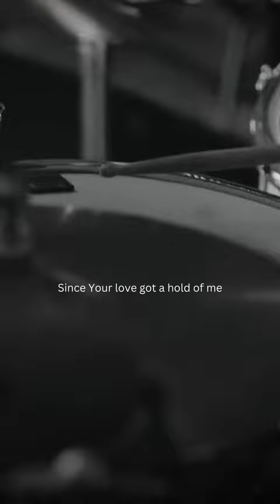Since Your Love-United Persuit ft. Brandon Hampton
Come in. Feel free to listen and enjoy this kinda music.
Lyrics:
Since Your love got a hold of me
I'm a new creation
I'm forever changed
I'm forever changed
I'm forever changed
I'm forever changed
I was made by You (I was made by You)